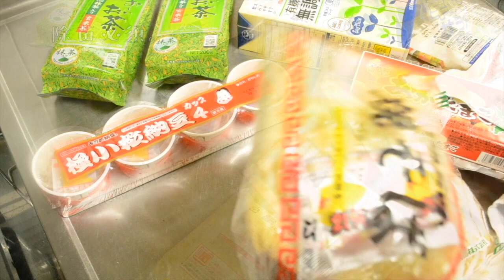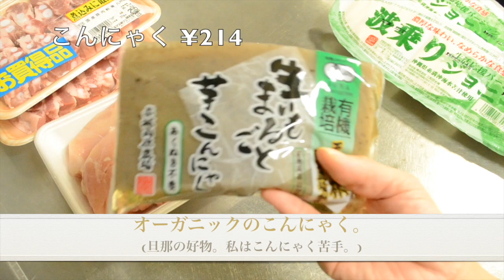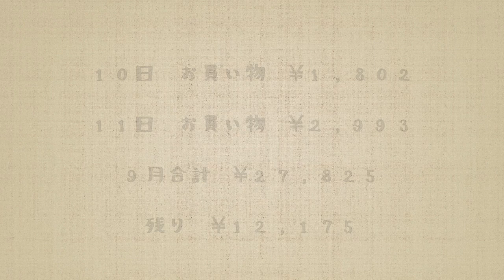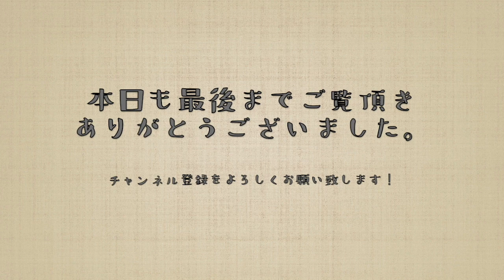【節約】食材購入品紹介。9月10日、11日。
【購入品】の動画です。
食材購入品のご紹介です！

普段は2人暮らしの節約ごはんを中心に投稿しています。
そちらも合わせてご覧頂けると嬉しいです。

不定期でお休みを頂く事もあります！！

フリーBGM「幸せのクローバー」by こばっと